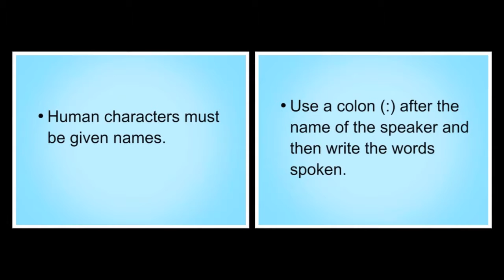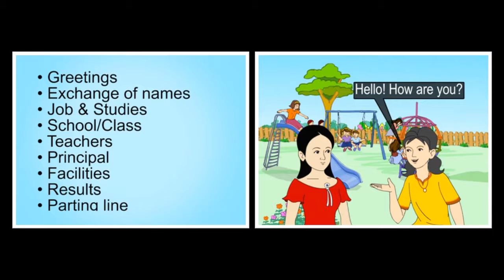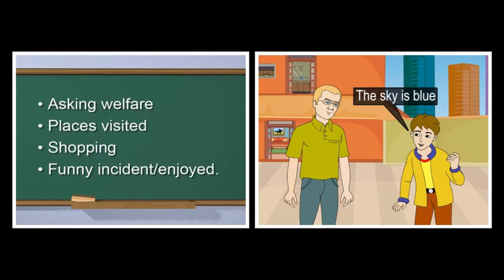Dialogue Writing | English | Reader | Eighth